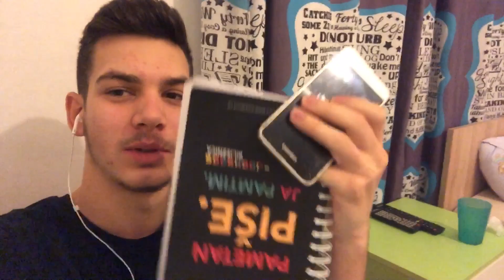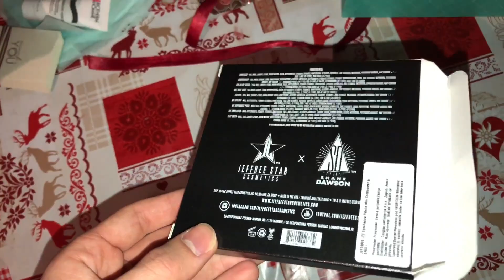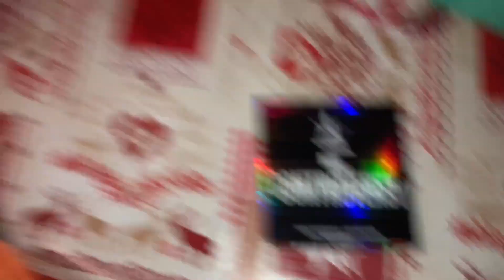POKLON LORENI - JEFFREE STAR PALETA